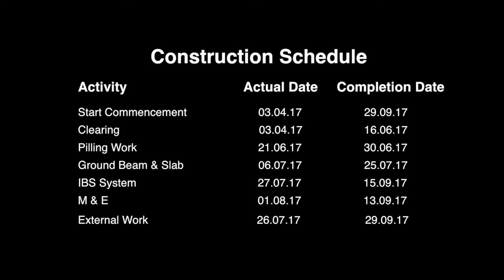IBS School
An IBS school was built in Sarawak that took less than 6 months to complete the project.